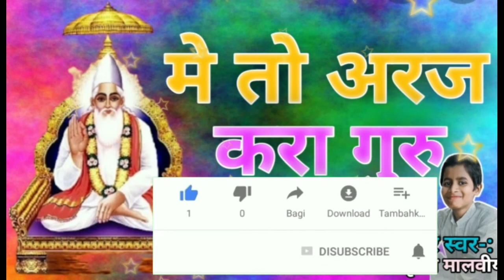मे तो अरज करा गुरू थाने ||by balkrashn malviya and tim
credits:𒆜:
:𒆜:lyrics              :       sant kabir
:𒆜:mean vocal    :      balkrishna malviya
:𒆜:harmonium     :      balkrishna malviya
:𒆜:dholak              :    ravi morya
:𒆜:organ                :     deepak ji
:𒆜:majira               :   premnarayan malviya
:𒆜:khadtal             :     sandip Malviya

𒆜balkrishna malviya-:
for Anndikhedi mo badodiya dist shajapur (mp)
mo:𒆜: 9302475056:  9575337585